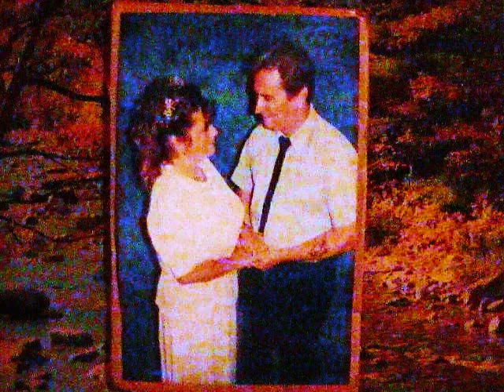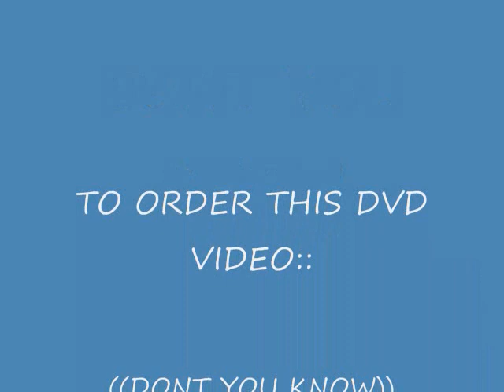Mr Traybird wrote// ((DONT YOU KNOW))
TRACY CROUCH/ MR TRAYBIRD// wrote/played this song (( DONT YOU KNOW)) I WILL ADD BASS, DRUMS, & LEAD, LATER...IN THIS VIDEO IS MY FAMILY MEMBERS...